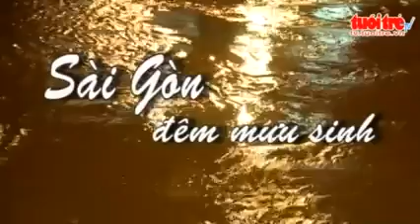Sài Gòn đêm mưu sinh Tập 8 Bắt gián đêm